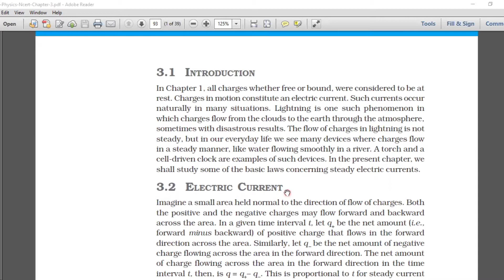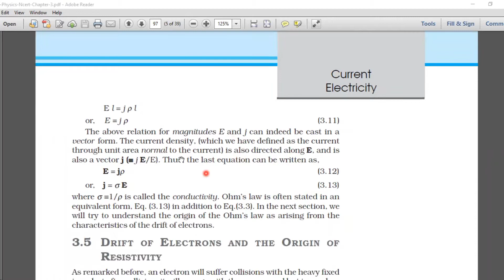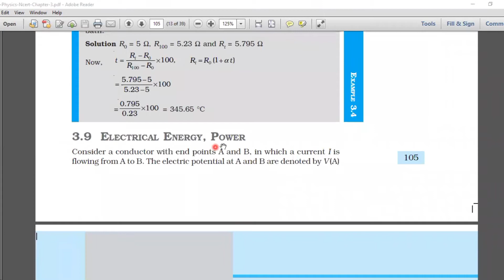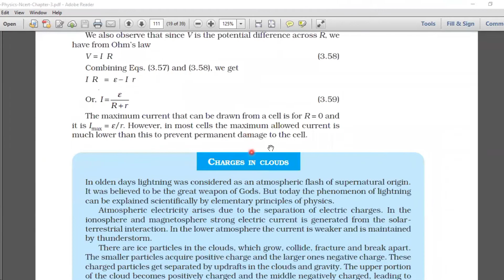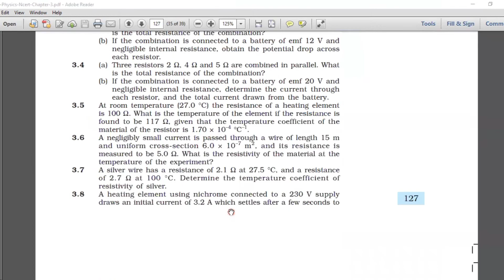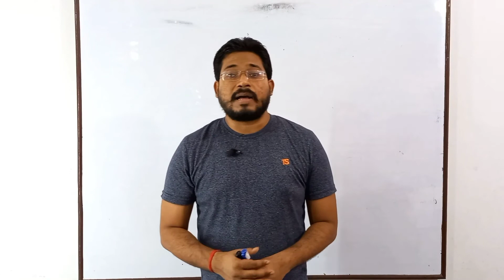Introduction of Current Electricity Chapter-3| Physics Class-12th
This lecture will explain the complete introduction about contents of Chapter-3 Current Electricity.